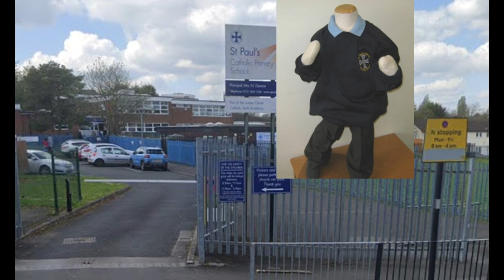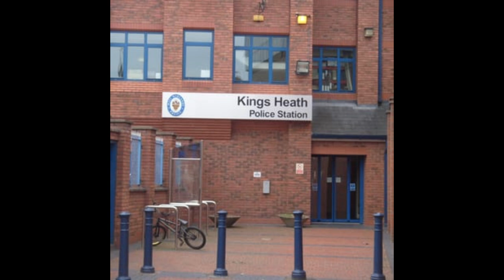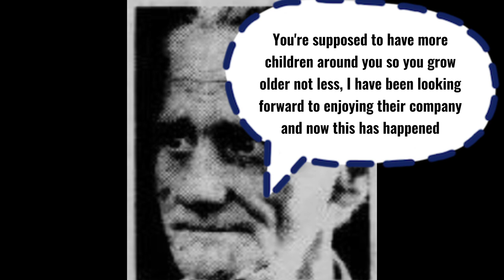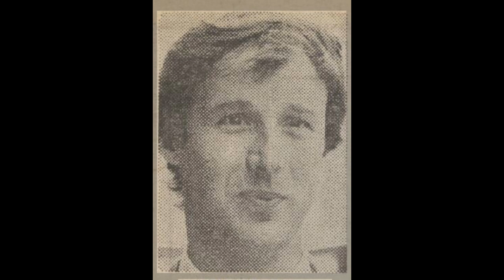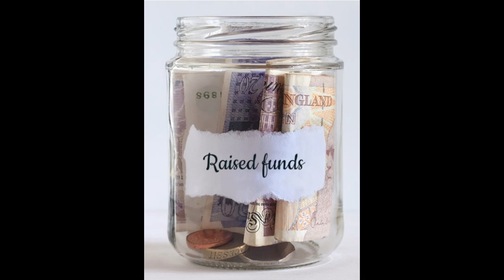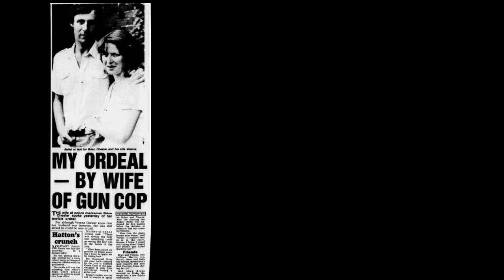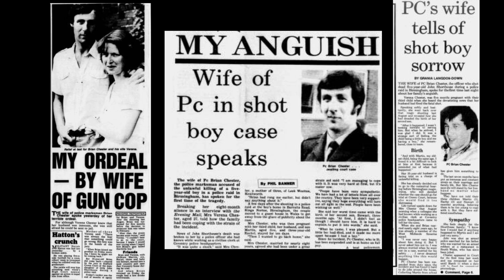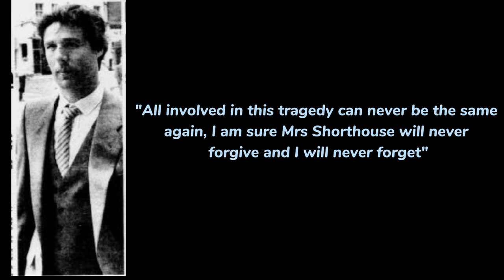The killing of 5 year old John Shorthouse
When policing goes wrong